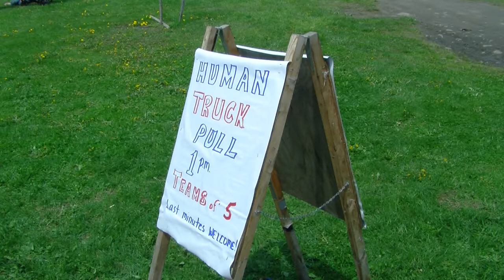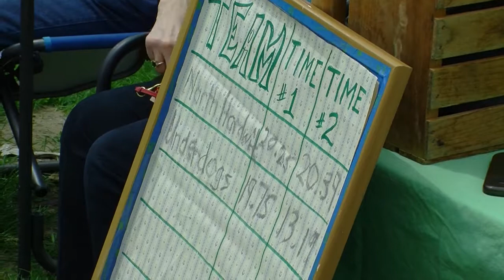2019 05 25 HSF HumanTruckPull